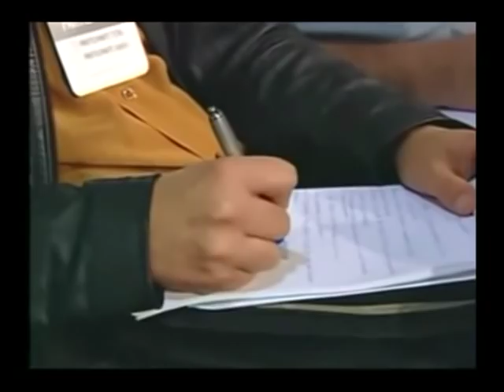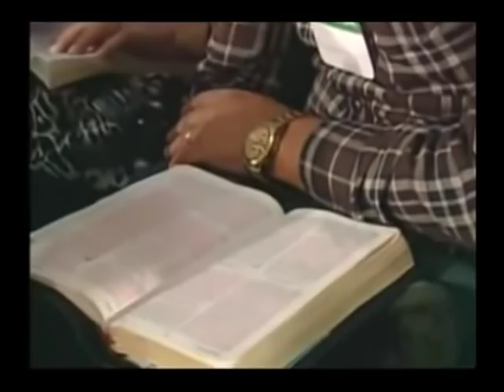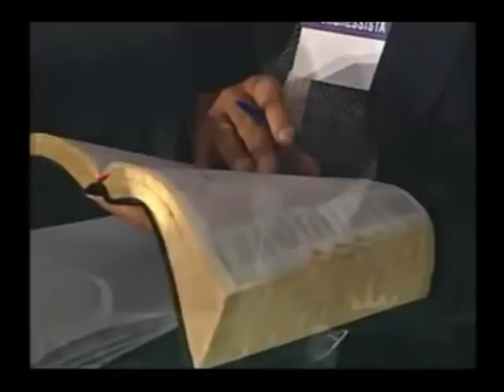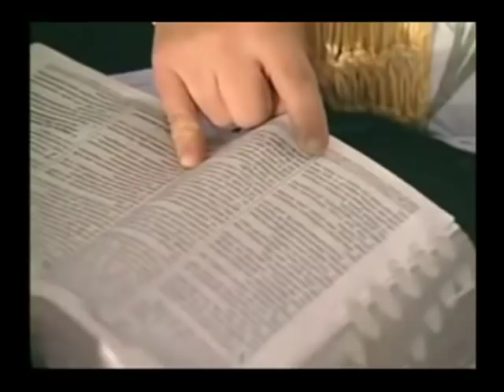Myles Munroe - O Propósito e o Poder da Igreja